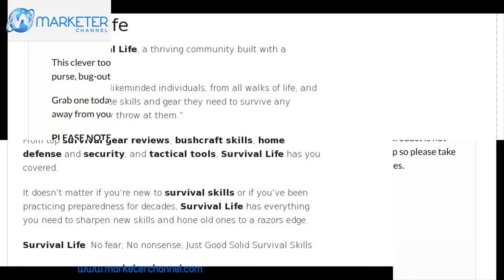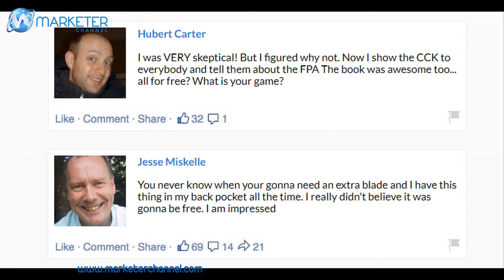free credit card knife offer - free survival life credit card knife review - survival your life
get a free credit card knife - cc knife review. survival life credit card knife.
 if you are looking for a free credit card knife review  you have come to the right place.

free survival life credit card knife. review: survival life's free foldable credit card knife.
free credit card utility knife! get a free folding credit card knife with your sharp-n-spark. $1 credit card knife // does it work? my review of the credit card survival knife made by survival life. review: folding credit card survival knife.
0 credit card folding safety knife. ▶get a free credit card knife: .. what can you use this credit card knife for?
i can finally put the free credit card knife scam rumors to bed because i got my free credit card knife legit in the mail yesterday... this clever little free credit card knife is an invaluable  possibly life-saving tool that is equally at home in your wallet  purse  vehicle glove box  toolbox  or even the desk drawer... i pondered for a second  then remembered i had the credit card knife... about a month ago  i put the credit card knife in my wallet for the first time and left the house for the day... and my bifold has this cool quickdraw pocket  where i can pull out the credit card knife without opening the wallet...  it’s a credit card knife...

but i was really looking forward to a credit card knife.  bear grylls why don't you bring out a folding credit card knife? these survival knifes are no joke  have you ever been in a emergency and desperately need a credit card slim knife?.. so the answer to the question  "is the credit card knife really free? boker credit card knife.

the credit card knife is razor sharp  lightweight and easy to carry so you can have it on you at all times.

selling out at our shows - the wallet credit card knife is made of stainless steel  and like a transformer  turns from a credit card   into a knife!

credit card shaped knife (amazon india) unboxing. learn how to get a credit card knife for free. review of the $1 credit card knife from ebay..

get free credit card knife.

free instablade knife - the folding credit card sized knife by survival life.